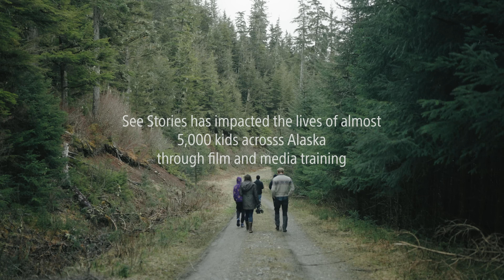See Stories | Sony Create Action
See Stories works in communities all across Alaska teaching film and media literacy to the next generation of storytellers. So far, See Stories has impacted the lives of almost 5,000 kids with plans to scale their teachings to reach thousands more.

MB01WZG2SKESGIE